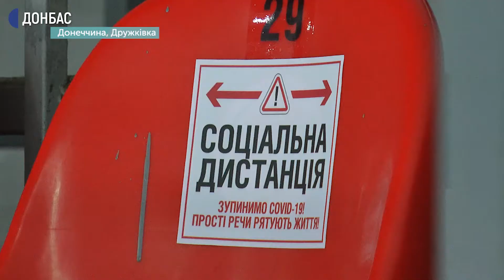Молодіжна команда ХК «Донбас» перемогла у турнірі Junior Hockey Cup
Гравці молодіжної команди хокейного клубу «Донбас» стали переможцями турніру Junior Hockey Cup (Джуниор хокей кап). Фінальний матч відбувся сьогодні, 6 травня, на льодовій арені «Альтаїр» в Дружківці. Турнір тривав чотири дні – грали в Дружківці та Краматорську.